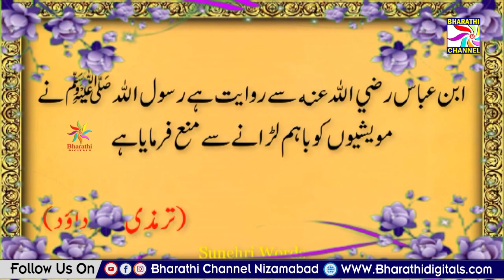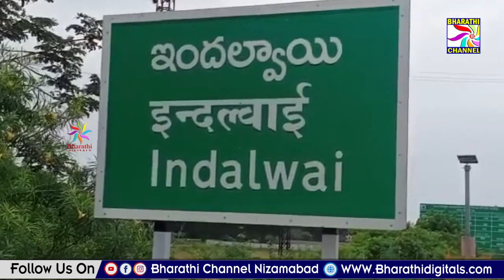Parwaaz News || Nizamabad || 27-11-2023